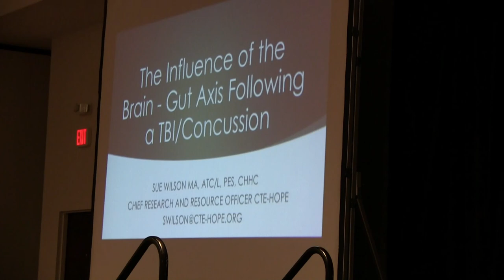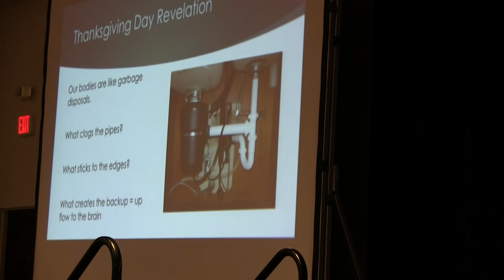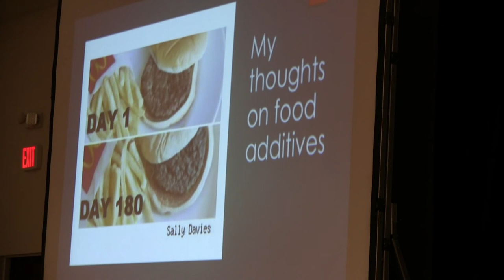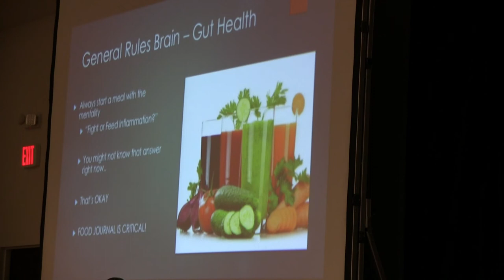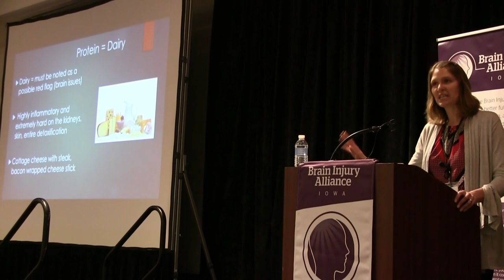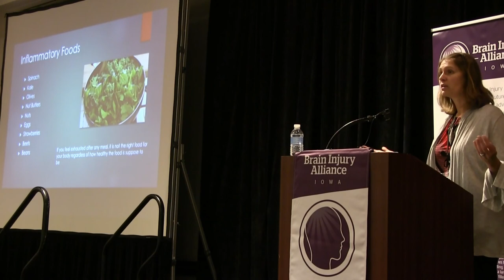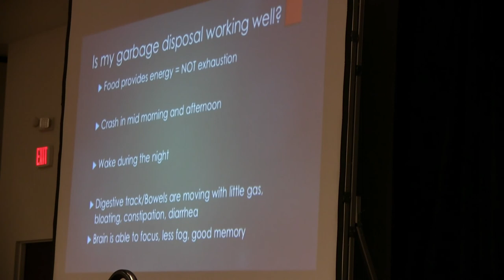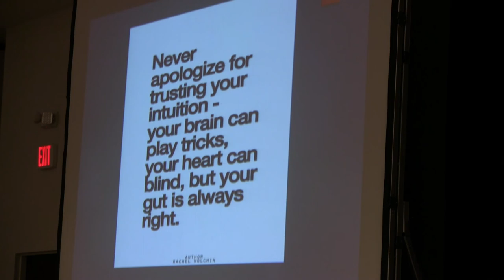Sue Wilson: "The Brain-Gut Axis"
Sue Wilson, MA. LAT, ATC, PES, CHHC: "The Interaction of the Brain-Gut Axis Following a Traumatic Brain Injury"

Presentation with Mike Hadden, MS, LAT, ATC, CSCS, at the 26th Annual Best Practices in Brain Injury Services Conference - March 1-2, 2018 in West Des Moines, Iowa